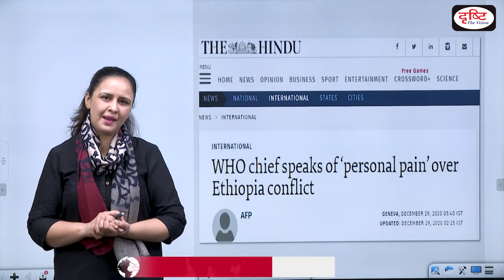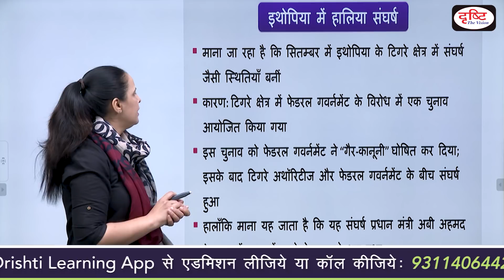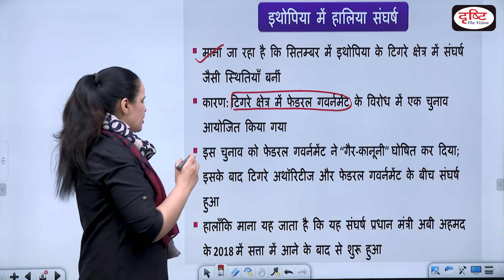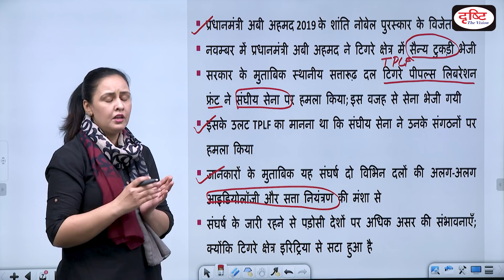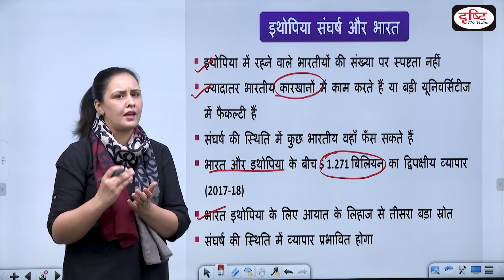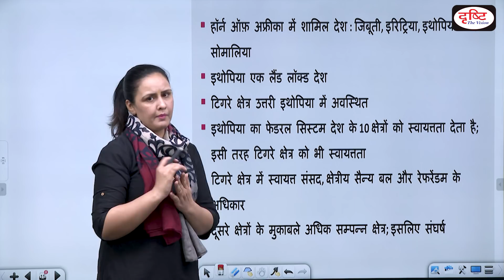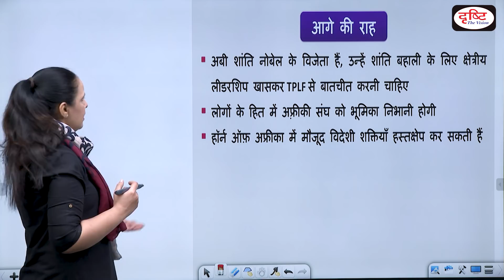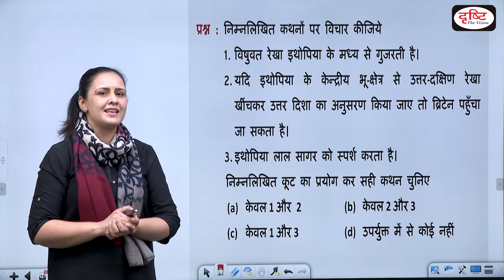Ethiopian Civil War : Conflict in Tigray Region - IN NEWS I Drishti IAS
·       खबरों में क्यों ?

·       इथोपिया में हालिया संघर्ष

·       इथोपिया संघर्ष और भारत

·       हॉर्न ऑफ़ अफ्रीका

·       चुनौतियाँ

·       प्रश्न

Dear Viewers,
In the view of civil services examination Drishti IAS has introduced a new program called IN NEWS. In this particular program we will present a basic and analytical approach on selected news picked from most important events of the day. We hope that our new program will be helpful for you in the wake of the Prelims exam and Mains as well.
 Thanks.

प्रिय व्यूअर्स,
सिविल सेवा परीक्षा की प्रकृति को देखते हुए दृष्टि आईएएस ने नया कार्यक्रम IN NEWS शुरू किया है| इस कार्यक्रम में हम प्रति दिन चुनी गयी सबसे महत्त्वपूर्ण खबर पर आधार भूत और विश्लेषणात्मक दृष्टिकोण प्रस्तुत करेंगे | आशा है हमारा यह कार्यक्रम आपके लिए प्रारंभिक परीक्षा के साथ-साथ मुख्य परीक्षा के लिए कारगर साबित होगा |
शुभकामनाएँ।

1. Videos by Dr. Vikas Divyakriti To

2. The Point- Short Notes

7. To The Point- Special

15. Concept Talk- By Dr. Vikas Divyakirti

16. GS Mains Paper Discussion- 2019

20. How To Fill D.A.F (Mains Form)

21. Answer Writing Tips (by Dr. Vikas Divyakirti)

24. Indian Economy- Target PT 2019

25. G.S. Mains Paper Discussion- 2018

26. Hindi Literature Paper Discussion- 2018